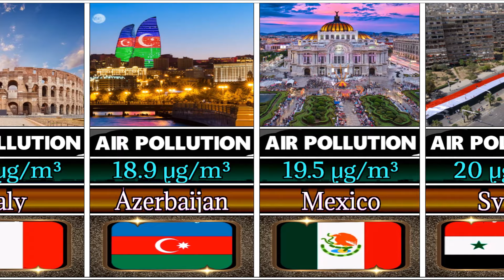Planet in Peril: The Top 10 Most Polluted Countries of 2023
Brace yourselves for a shocking revelation as we unveil the "Most Polluted Countries in 2023." In this eye-opening video, we dive deep into the environmental crisis plaguing our planet, exposing the nations that bear the heaviest burden of pollution. From air quality to water contamination, we analyze the key factors contributing to their alarming rankings.

🚨 As the world grapples with pressing environmental concerns, it's crucial to stay informed about the countries facing the greatest challenges. Join us on this informative journey to explore the latest data and statistics, shedding light on the gravity of the situation and urging global action.

📊 We present a comprehensive breakdown of each country's pollution levels, highlighting the industries and activities responsible for the environmental degradation. Understanding the root causes is essential for devising effective solutions and fostering a sustainable future.

🌿 Additionally, we discuss initiatives and efforts taken by these nations to combat pollution and mitigate its impact. Discover inspiring stories of resilience and innovation as communities strive to reverse the damage and protect the environment for future generations.

🔍 Knowledge is power, and by watching this video, you contribute to raising awareness about the critical state of our planet. Share this eye-opening content with your friends, family, and social networks to spark conversations and inspire positive change.

🌱 Let's work together to address the environmental challenges ahead. The time to act is now!